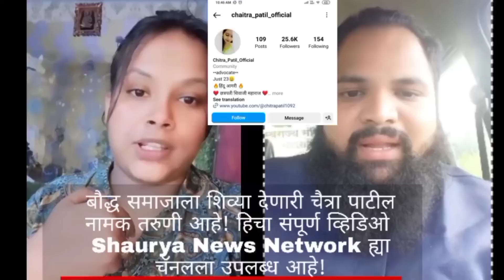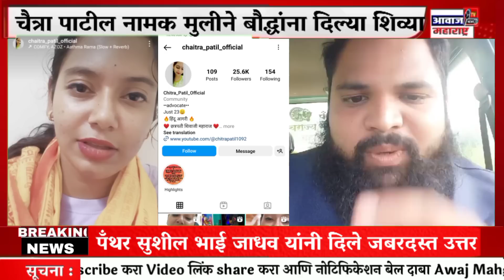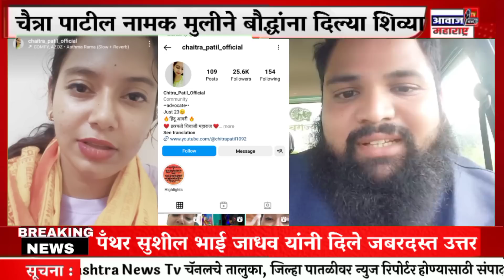बौद्ध समाजाला भि का री म्हणणाऱ्या चैत्रा पाटील नामक तरुणीला, पँथर सुशील जाधव यांनी चांगलेच झापले!